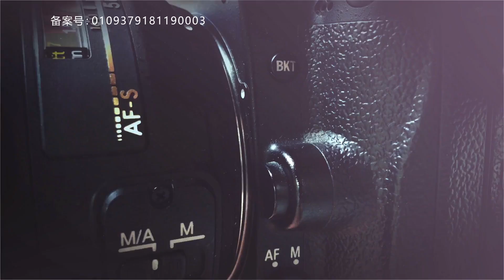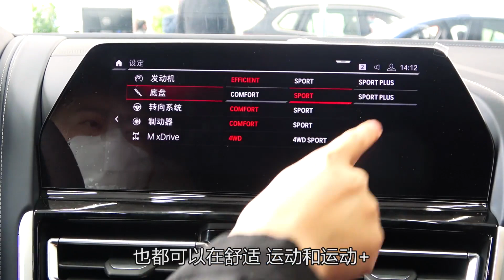实拍车：4.4T V8引擎 加速比M5还快，宝马双门轿跑没有男人不爱它